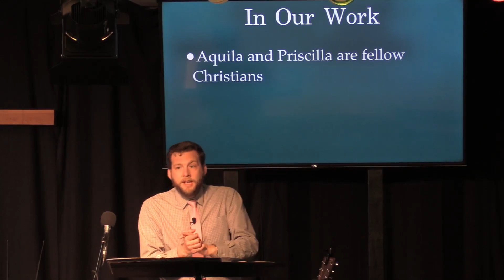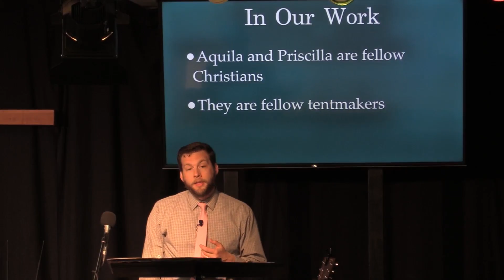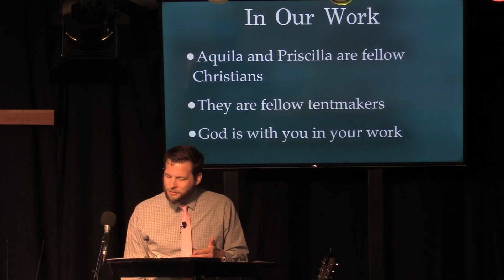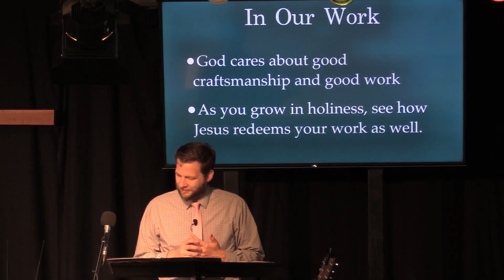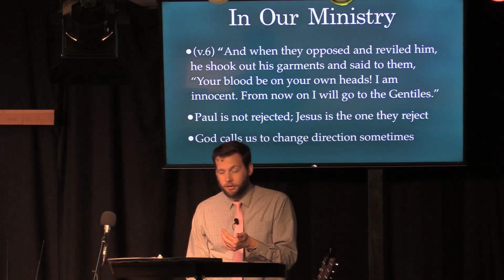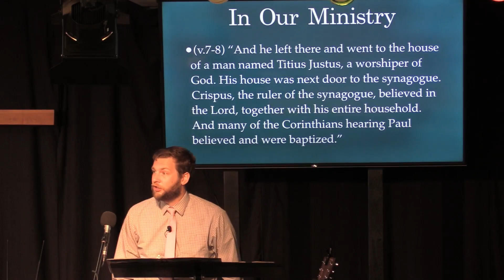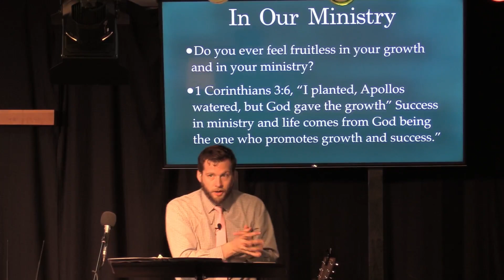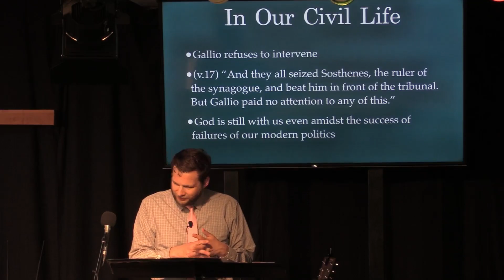HCM Sermon - 4/30/2023 - God is Always With Us [Acts 18:1-17]